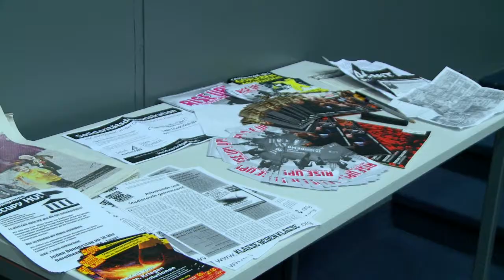Occupy Berlin - Besetzung Audimax Humboldt Universität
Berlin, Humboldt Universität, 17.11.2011